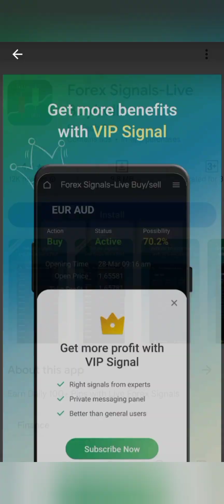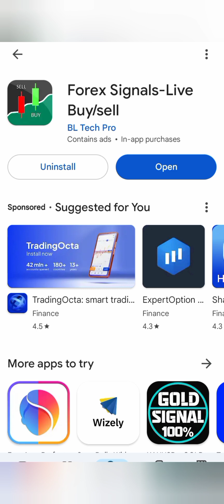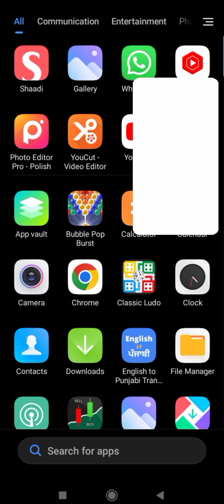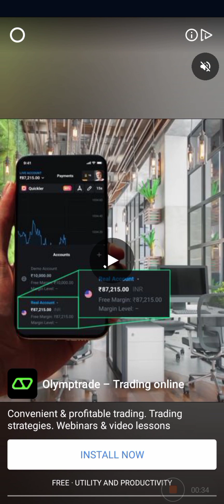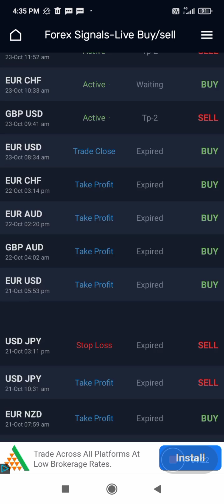Forexsignals com review | Forex discord group | Forex signals app